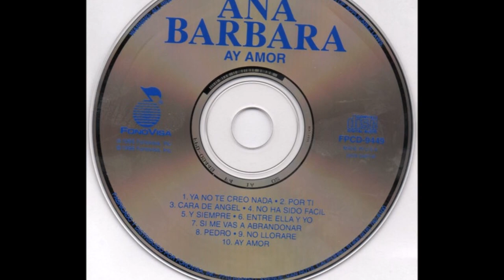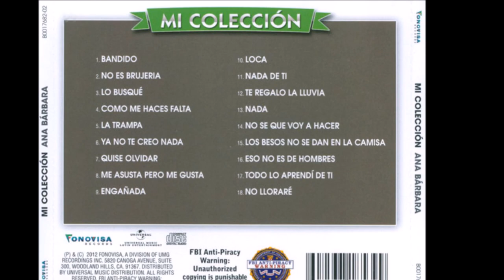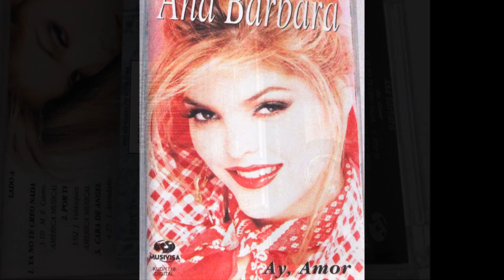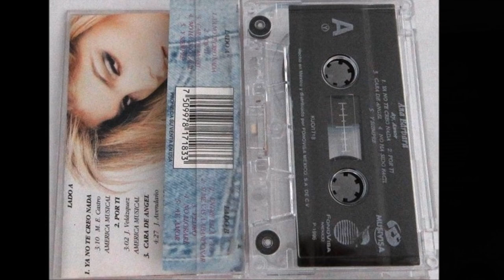Ana Bárbara - Ya no te creo nada (audio HQ HD)